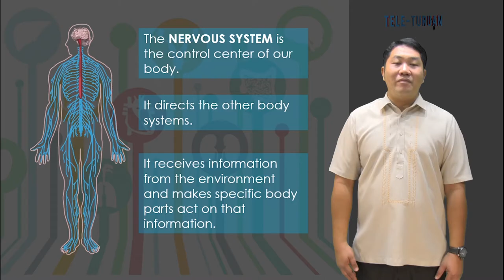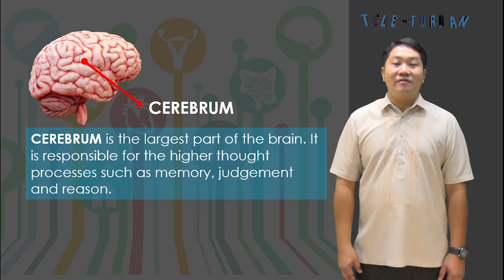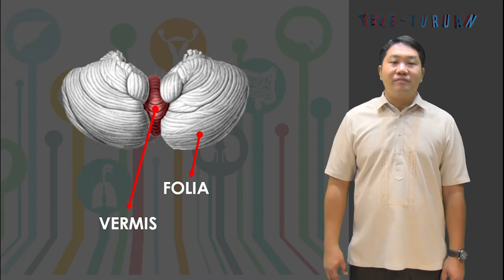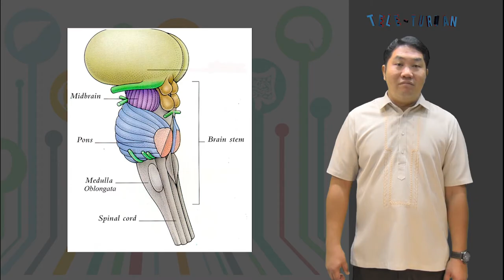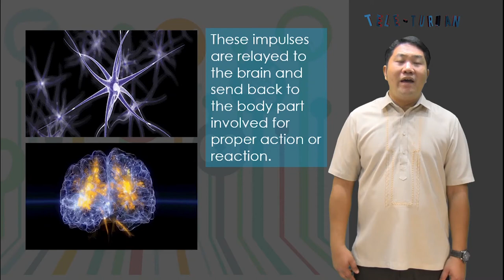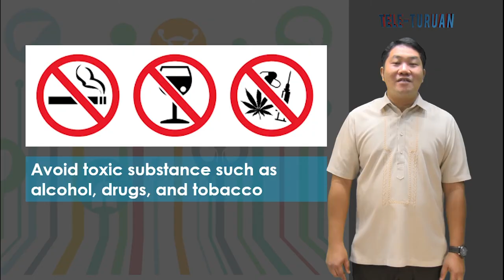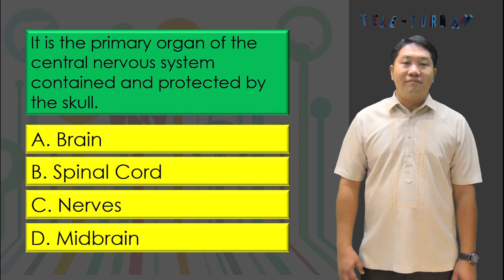Grade 6 Science Nervous System Jomarick Mapindan